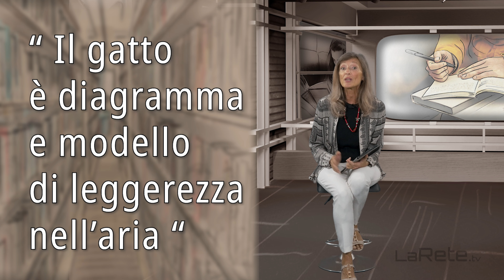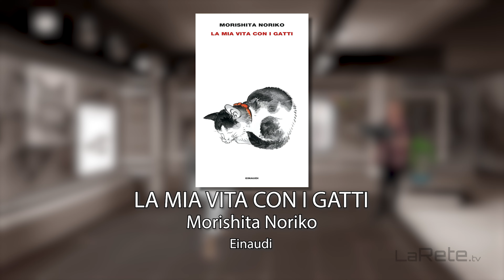GATTI MOLTO SPECIALI di Doris Lessing e LA MIA VITA CON I GATTI di Morishita Noriko. Che Bel Libro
GATTI MOLTO SPECIALI di Doris Lessing e LA MIA VITA CON I GATTI di Morishita Noriko. Rubrica Che Bel Libro con recensioni di Isabella Bosso e letture di Agata Di Stefano

Nell'ultima puntata della Rubrica Che Bel Libro, Isabella Bosso ci conduce attraverso un mondo irresistibile di fusa e peli con le recensioni di due opere letterarie dedicate ai nostri amici felini: "Gatti Molto Speciali" di Doris Lessing e "La Mia Vita con i Gatti" di Morishita Noriko. Isabella esplora il modo in cui entrambi gli autori catturano la magia dell'affinità tra umani e gatti, rivelando sfaccettature uniche delle loro relazioni. Agata Di Stefano, con le sue letture coinvolgenti, dà vita ai racconti, facendoci immergere completamente nella dolcezza e nella saggezza felina. Un appuntamento imperdibile per tutti gli amanti dei gatti e degli affascinanti mondi narrativi.

In the latest episode of the Che Bel Libro series, Isabella Bosso takes us through an irresistible world of purrs and fur with reviews of two literary works dedicated to our feline friends: "Gatti Molto Speciali" by Doris Lessing and "La Mia Vita con i Gatti" by Morishita Noriko. Isabella explores how both authors capture the magic of the bond between humans and cats, revealing unique facets of their relationships. Agata Di Stefano, with her engaging readings, brings the stories to life, immersing us completely in the sweetness and feline wisdom. A must-watch for all cat lovers and enthusiasts of captivating narrative worlds.

4. Seleziona l'icona della campanella per attivare le notifiche e ricevere aggiornamenti sui nuovi video.
5. Ora sei iscritto al canale La Rete.tv e potrai visualizzare i loro contenuti nel tuo feed di YouTube.

1. Pagina Facebook: [Che Bel Libro]
2. Instagram: [Che Bel Libro]
3. Gruppo Facebook: [Che Bel Libro - Gruppo Ufficiale]
4. Pagina Facebook La Rete.tv: [La Rete.tv]

1. Facebook Page: [Che Bel Libro]
2. Instagram: [Che Bel Libro]
3. Facebook Group: [Che Bel Libro - Official Group]
4. La Rete.tv Facebook Page: [La Rete.tv]
Follow us to share the passion for reading and stay informed about events, reviews, and much more!